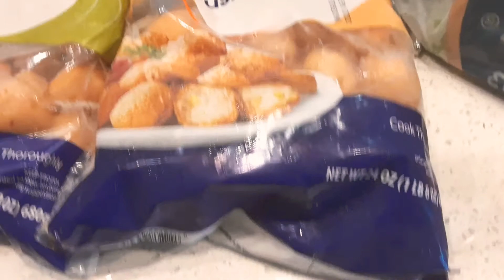Family Fish Fry!